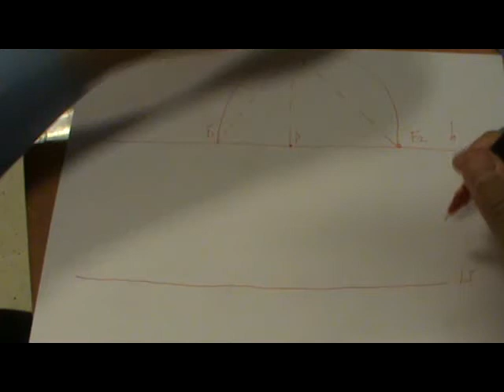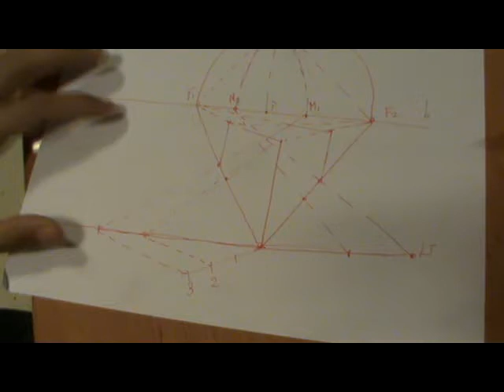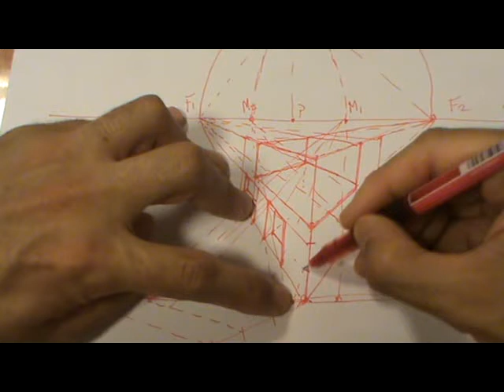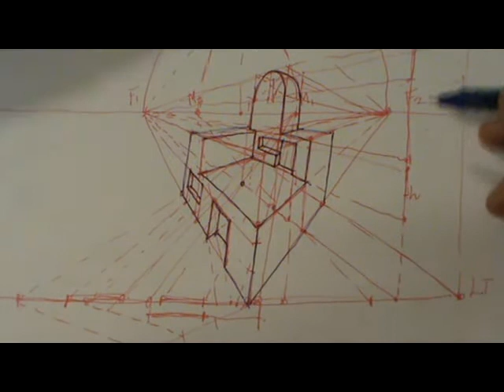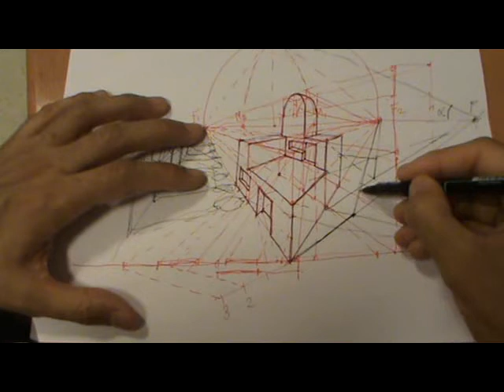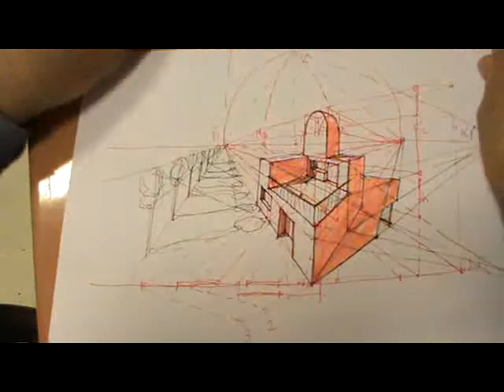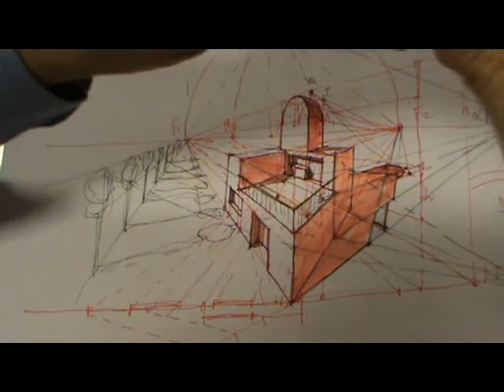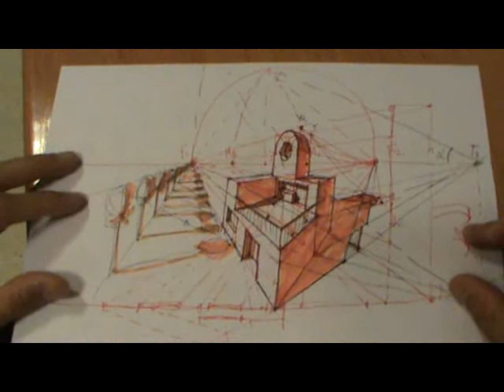Perspectiva cónica de casa por puntos métricos con sombras.